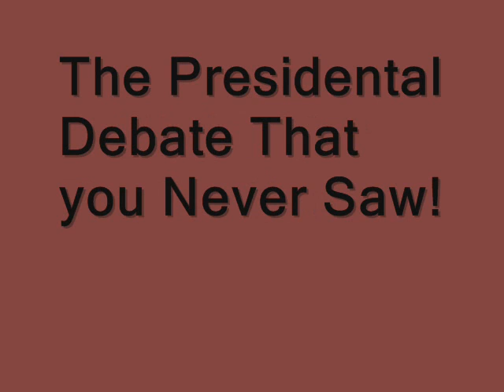The Presidental Debate You Never Saw!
This video shows the candidates true colors!
Please don't flag, this is meant as a joke!